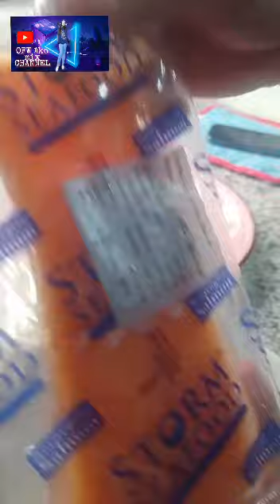💥FRIED SALMON||ARABIC STYLE 💥